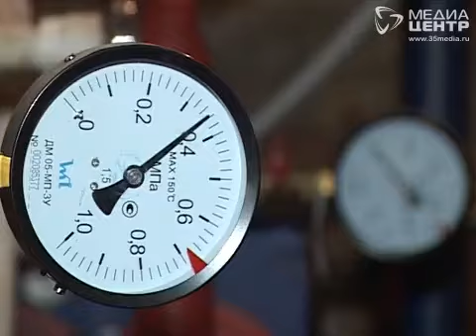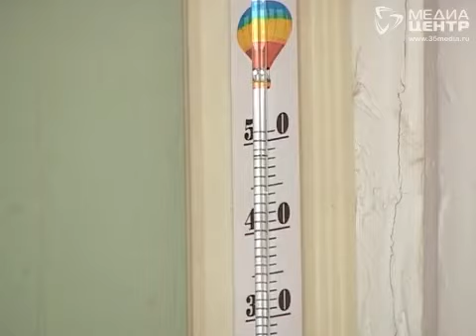В Череповце 5 школ и 16 детсадов целый день провели без горячей воды и отопления